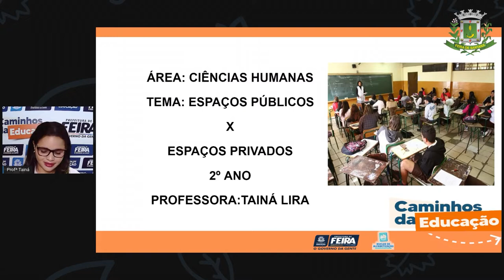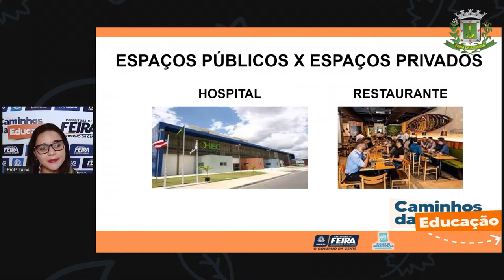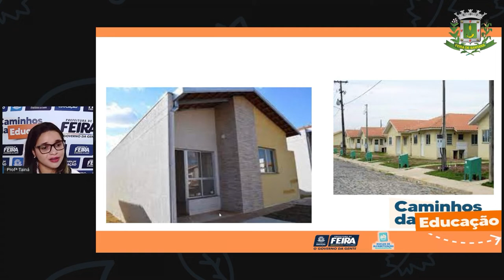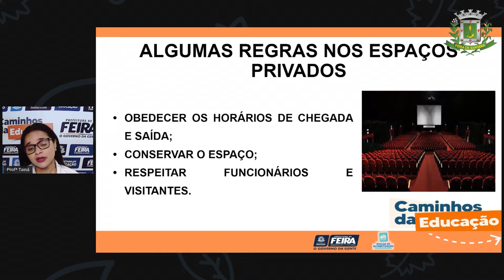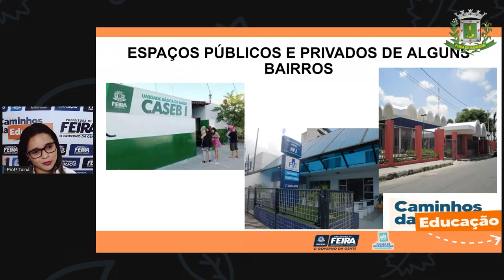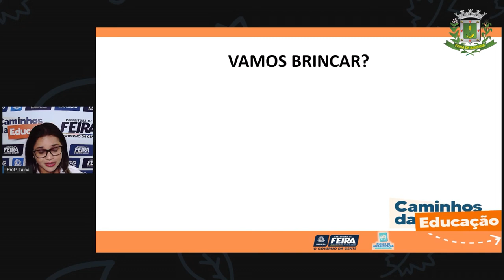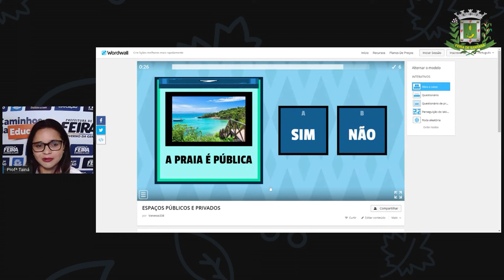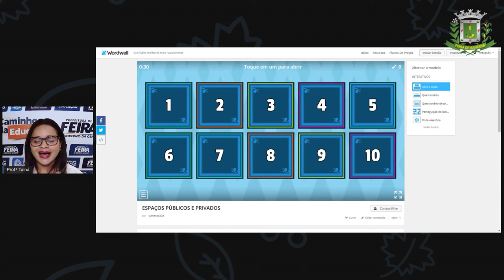Aula 106 2ºANO Profª Taina Linguagens Espaços públicos x privados